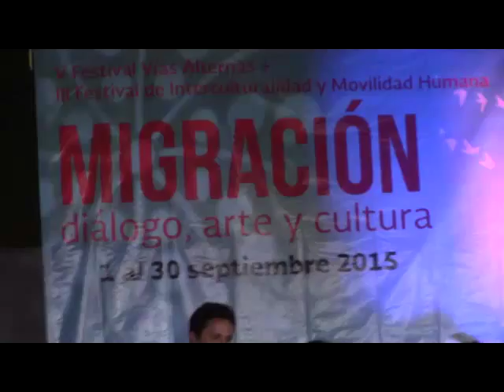Festival Migración, diálogo, arte y cultura, concierto de clausura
Puebla, Puebla; 26 de septiembre de 2015. Una mezcla de géneros alternativos musicales interpretado por las bandas Rockercoatl, Eco Expresivo de la B6, Eco Volcánico, Coctel Calavera, Soflama y Los Abominables, enmarcan la fiesta de clausura del “Festival de Migración, diálogo, arte y cultura” que concluye en el Museo Nacional de los Ferrocarriles Mexicanos, 11 Norte 1005, centro. Concierto que se realiza dentro del Tercer Festival de Interculturalidad y Movilidad Urbana, y el V Festival Vías Alternas, organizado por el MNFM, Colectivo Estación Cero y Colectivo Subterráneos. El festival tiene como objetivo reconocer y valorar las aportaciones culturales, artísticas, sociales y económicas de la migración en los países de origen y destino, así como sensibilizar a la población en torno al tema e incidir en las políticas públicas en esta materia. Además de reflexionar sobre otras aristas de la migración, como la digital y sus bondades resultantes como la gastronomía.